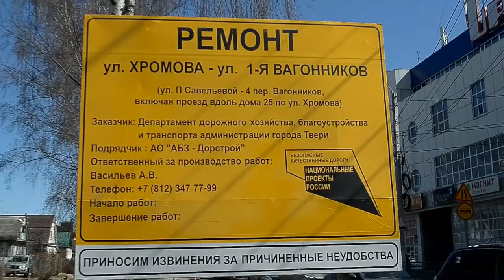Рабочая поездка главы Твери